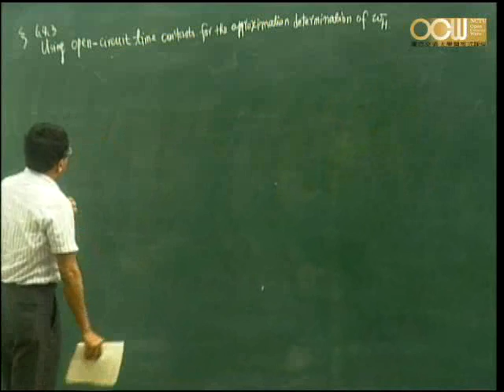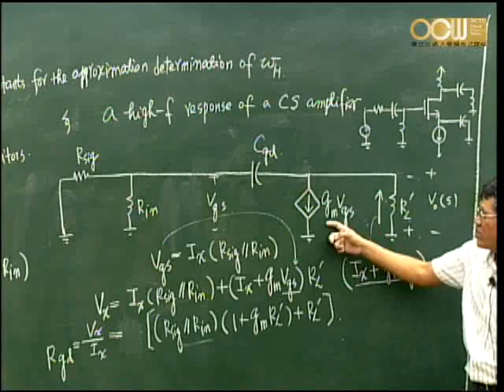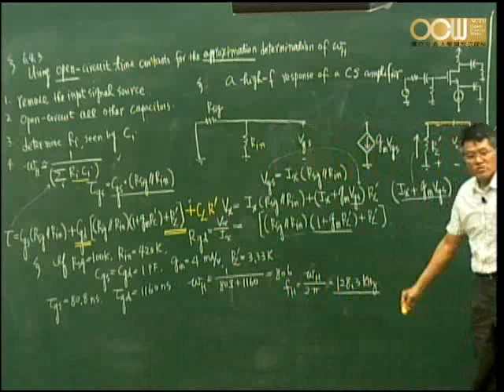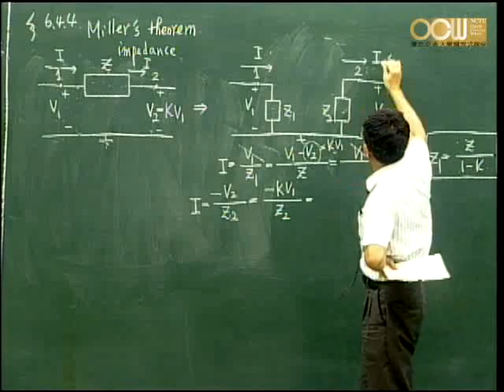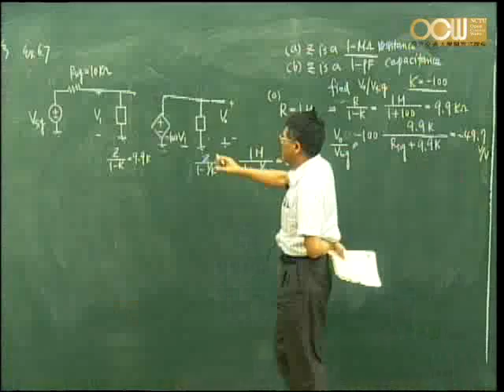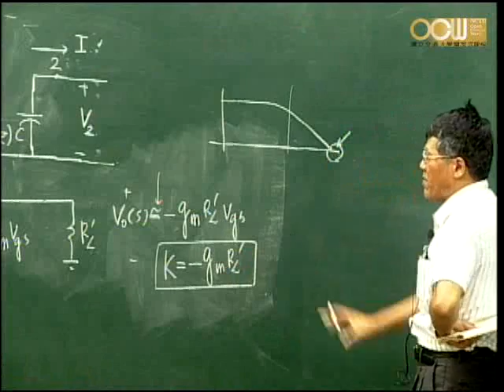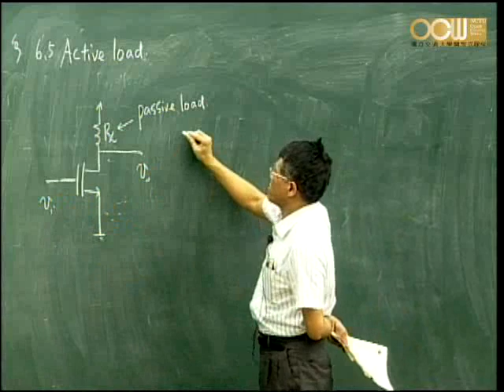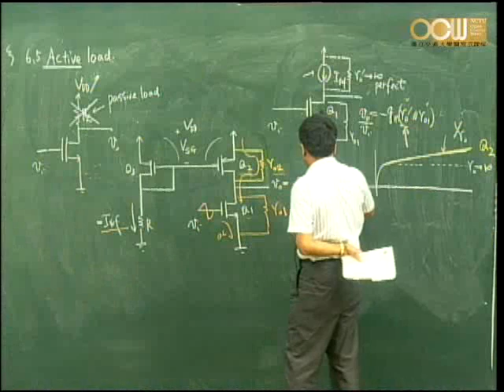Lec26 電子學(二) 第六章 Single-Stage Integrated-Circuit Amplifiers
第六章  Single-Stage Integrated-Circuit Amplifiers (6/12)
授課教師：電子物理系 陳振芳教授